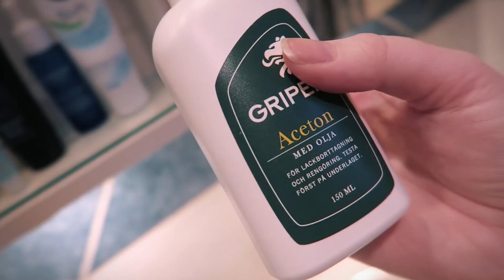ASMR i Nya BADRUMMET *Lo-fi tingles*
Välkommen hit fina du! Jag gör ASMR på svenska för att ge tillbaka till er så som ASMR hjälpt mig. Jag hoppas du ska känna dig avslappnad, lite trött och kanske lite bättre efter denna video.

♥ Lyssna på min ljudbok:
Storytel, Nextory, Bookbeat

KORT INFO
Filmar med: Canon EOS 80D & Canon G7x
Mickar: Blue Yeti, Pop Microphone & Boya myggmic
Redigerar: Wondershare Filmora